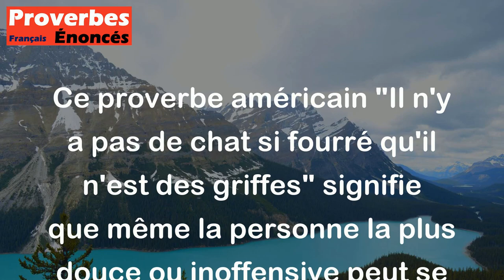Proverbe Américain - Il n'y a pas de chat si fourré qu'il n'est des griffes.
Ce proverbe américain "Il n'y a pas de chat si fourré qu'il n'est des griffes" signifie que même la personne la plus douce ou inoffensive peut se montrer agressive ou défensive si elle se sent menacée ou attaquée. En d'autres termes, même les individus les plus pacifiques peuvent réagir avec force lorsque nécessaire pour se protéger. Cela met en avant l'idée que chacun a en lui une part de force et de résistance, même si cela n'est pas toujours visible de prime abord.